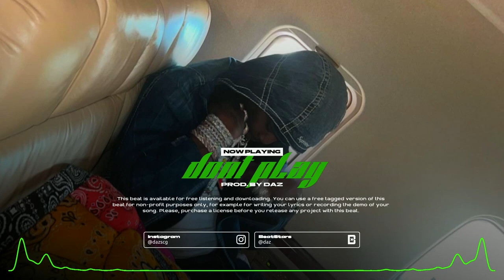[FREE] Zaytoven x Chief Keef Type Beat "Don't Play" (Prod. by Daz)